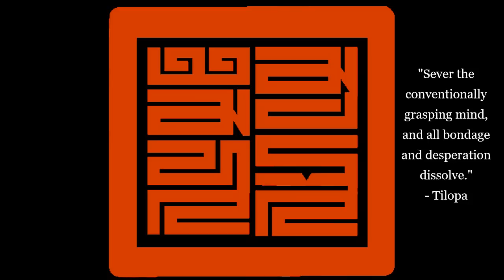Tilopa's Song to Naropa - Mahamudra - "The Ganges Mahamudra" - Kagyu Lineage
Tilopa's Song to Naropa - Translated by Lex Hixon.

Tilopa (988–1069) was born in Bengal in India. He was a tantric practitioner and mahasiddha. He practised Anuttarayoga Tantra, a set of spiritual practices intended to accelerate the process of attaining Buddhahood. Naropa is considered his main student.  It is believed Tilopa received Mahamudra teachings from primordial Buddha Vajradhara himself – the primordial essence of all things, the absolute Wisdom and Compassion.

🙏 May whatever goodness arises from these readings/offerings, may it be for the benefit of all sentient beings.

🔆 If you would like to sponsor this channel and support the development of a small nun’s retreat hermitage: